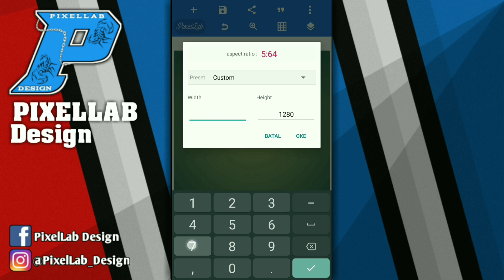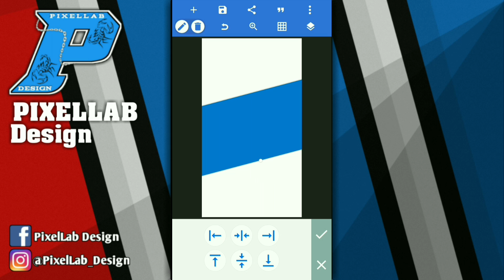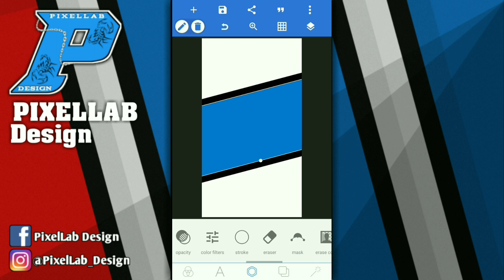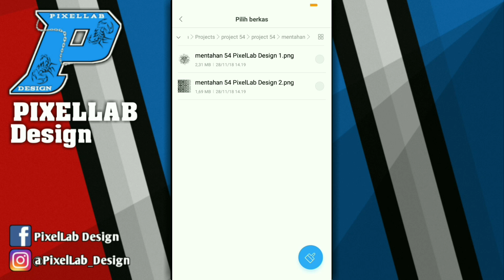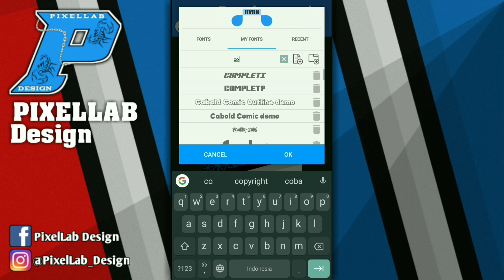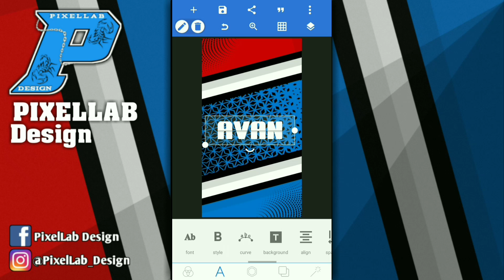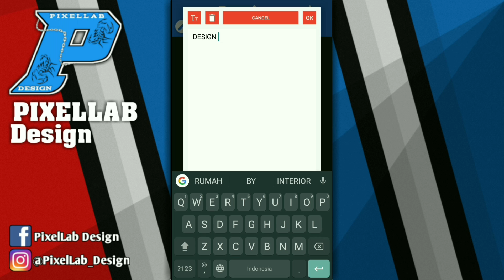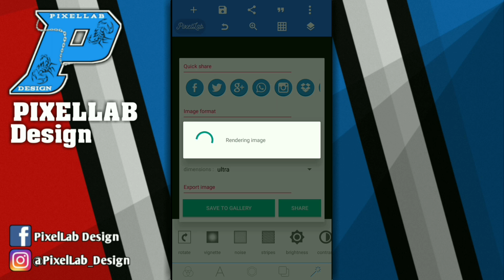Tutorial membuat wallpaper racing keren || TUTORIAL PIXELLAB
Halo Guys👋
Makasih banyak ya dah sempetin nonton 😁

Alat untuk membuat video :

▬Handphone
-Du Recorder
▬Aplikasi Edit Video
-Kinemaster

▬Apk :
-Pixellab

▬Bahan :
- Project 54 -
•Link (ekstrak terlebih dahulu)
- ( MediaFire 1 )

Catatan :
Untuk semua bahan tutorial kali ini semuanya dah saya taruh ya guys di dalam project 54. Nanti cara menggunakannya cukup kalian ekstrak aja dengan apk zarchiver (tanpa password)